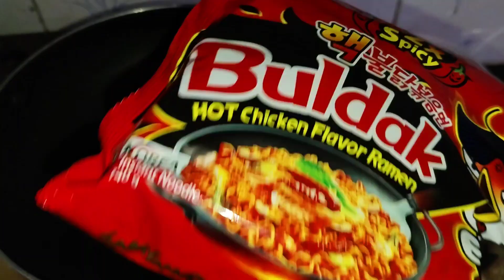How to make Spicy Korean Ramyeon🍜 | 🍳Egg Ramyeon Noodles 😋